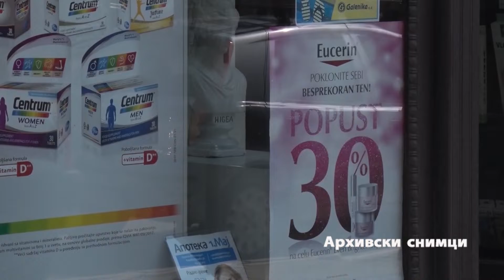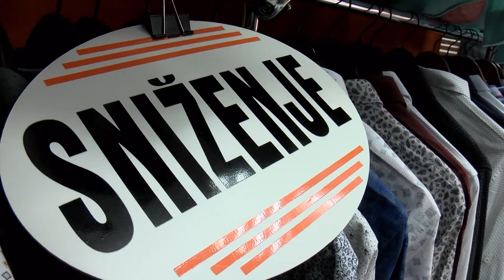Sniženja samo dva puta godišnje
Најзначајније измене новог Закона о трговини односе се на одредбе којима се прецизније дефинише електронска продаја робе, али и уређивање облика продајних подстицаја, односно сезонских снижења.